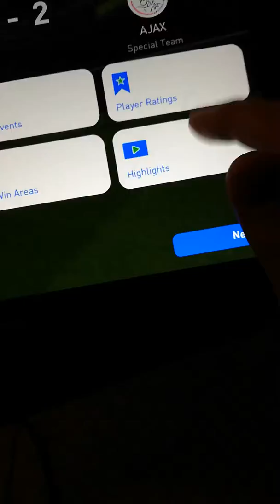Pro evolution hilight #1 Vs Ajax